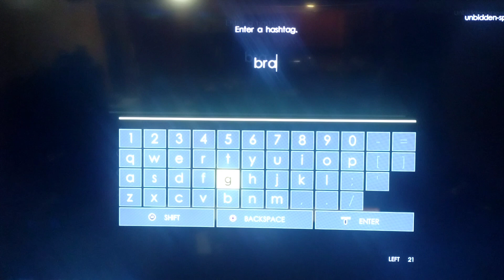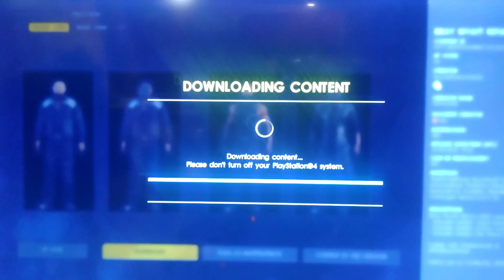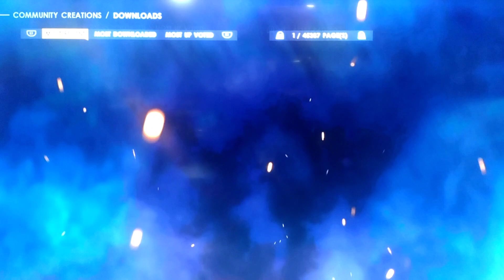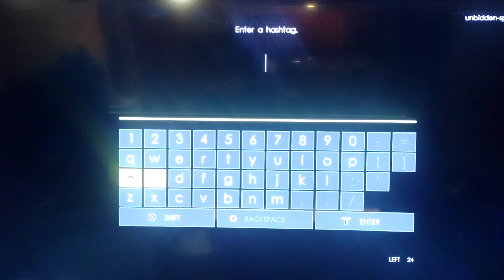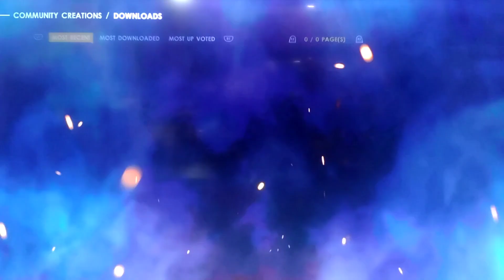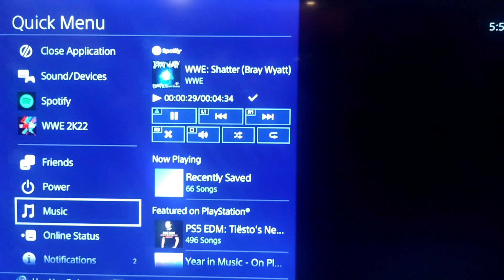how to get bray Wyatt and uncle howdy plus bray Wyatt entrance music